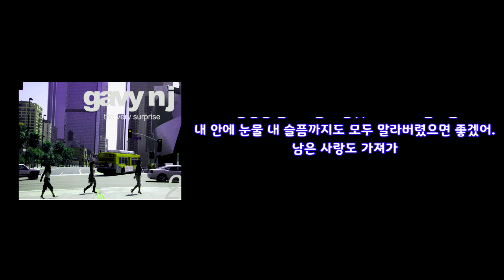가비엔제이(Gavy NJ)_ 그녀가 울고 있네요(가사 첨부)